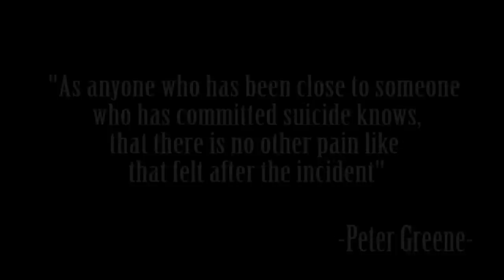Short Film: The Letter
Ever wished that your fantasies can just replace your realities?

Starring:
Amanda Soh
Erica Chan
Daniel Ooi
Chong Li Yen
Crystalgale David
Khor Chee Earn
Ishita Modha
Eric Tan